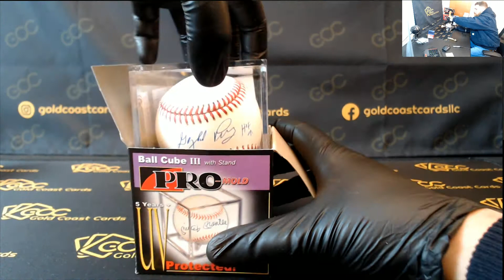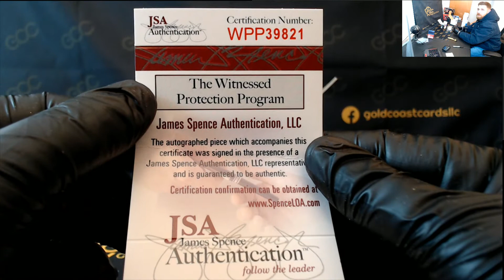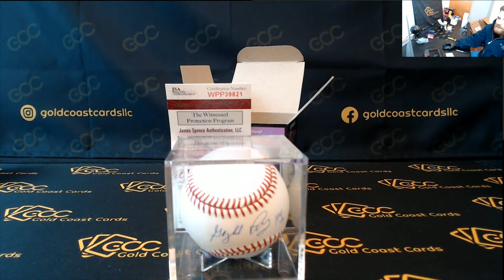2020 Gold Rush Autographed Baseball Edition Series 2 Box (Personal) for Dustin